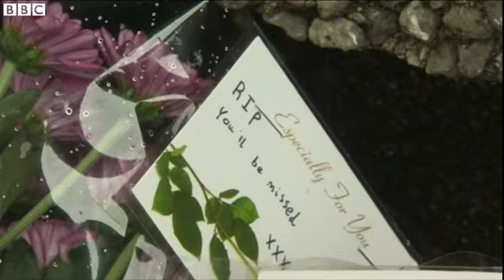London teenager dies 'after taking laughing gas'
A teenager who is believed to have taken so-called "laughing gas" at a party in south-east London has died.
The 18-year-old was taken to hospital after collapsing in a street in Bexleyheath late on Saturday night. He died two hours later.
The Metropolitan Police said he was believed to have been drinking alcohol as well as ingesting the legal high nitrous oxide, also known as laughing gas.
However, police are treating the death as unexplained.